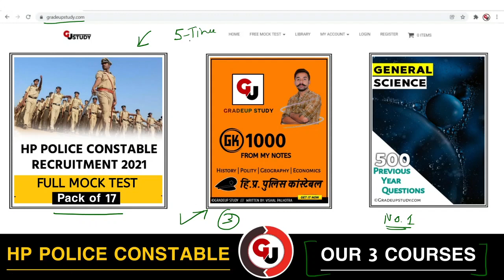GK 1000 Important Question Bank Launched | HP Police Constable Exam